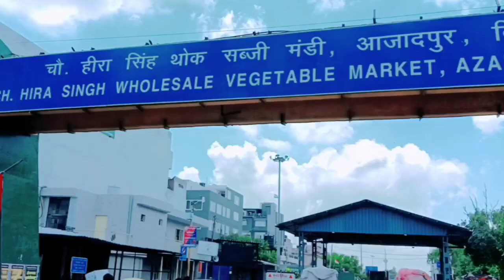Asia largest mandi 😱 || Azadpur mandi Delhi